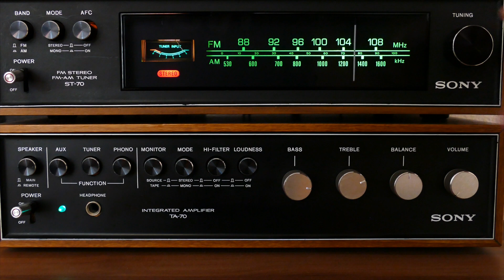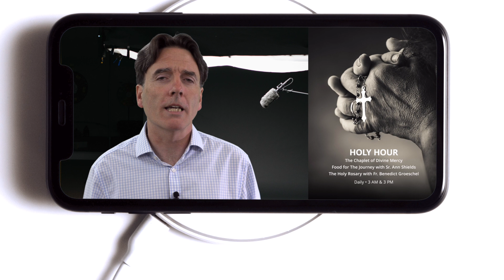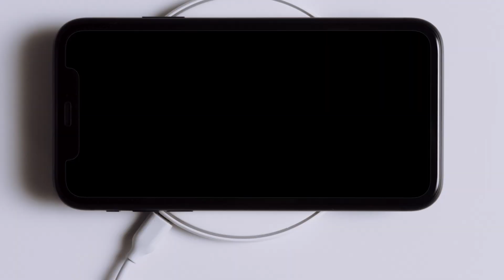Listen to EWTN Great Britain Radio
Experience the power of EWTN and its media mission of saving souls for Christ. EWTN GB radio is worth a listen any day.

EWTN in Great Britain (St Clare Media) is self-funded.